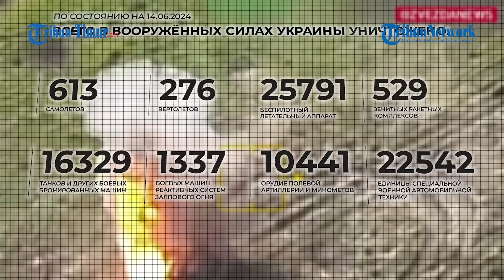Terbakar Hebat! Beginilah Penampakan Kendaraan Tempur Infanteri Bradley Ukraina Pasca Diserang Rusia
TRIBUN-TIMUR.COM - Beginilah detik-detik menegangkan saat pejuang Rusia menyalip kendaraan tempur infanteri Bradley dan MRAP Angkatan Bersenjata Ukraina di garis depan titik tempur.

Memasuki tahun ketiga, invasi Rusia ke Ukraina semakin memanas.

Setiap harinya, militer Rusia menargetkan ada kerugian baru yang harus didapatkan Angkatan Bersenjata Ukraina.

Kebakaran hebat terjadi pada salah satu kendaraan militer kebanggaan Angkatan Bersenjata Ukraina.

Ledakan yang disertai api menyala-nyala itu terjadi imbas serangan pasukan Rusia.

Tidak diketahui pasti ada berapa jumlah korban jiwa dalam insiden ini.

Editor Video: Muhamad Asrul
Naskah: Memet Fani Gunawan
Narator: Hervan Pratama (Mahasiswa Magang UNM)

(TRIBUN-TIMUR.COM)